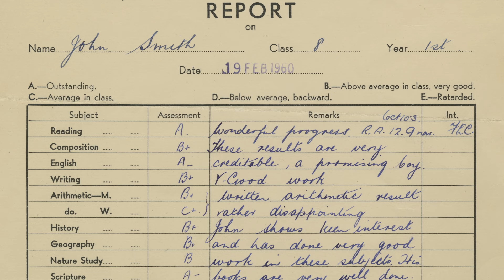BEING JOHN SMITH Trailer | TIFF 2024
Being John Smith is a deceptively wry and deeply felt work by the English avant-garde legend, in which Smith reflects on his life and career by way of his generic name, grappling with his own mortality and legacy, through a minimal, unassuming deployment of text, image, and voice.

For more about the Toronto International Film Festival and our year-round programming at TIFF Lightbox,